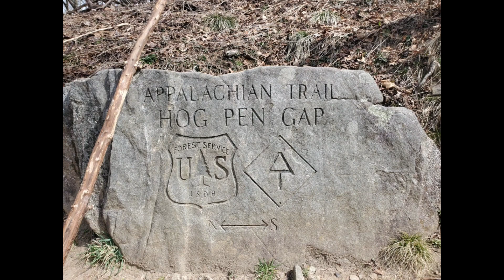Day 4, Appalachian Trail Thru Hike, 2021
Day four of my northbound Appalachian Trail Thru hike, 2021